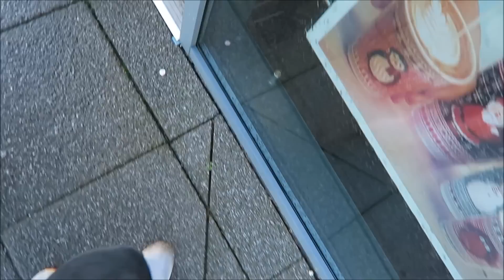Will I be getting a J-pouch?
zoeywrightx